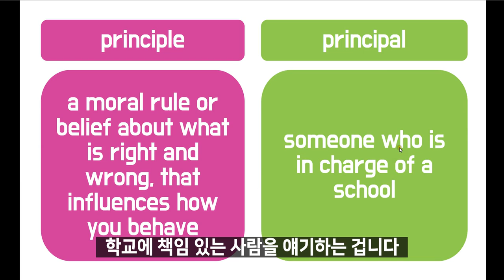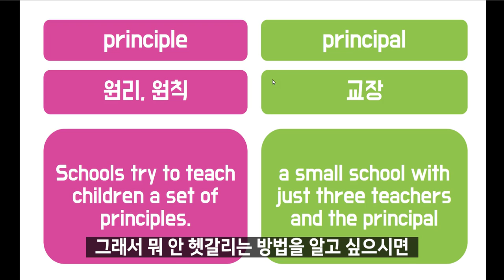헷갈리는 어휘 principal vs principle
헷갈리는 어휘 principal vs principle에 관한 설명입니다.